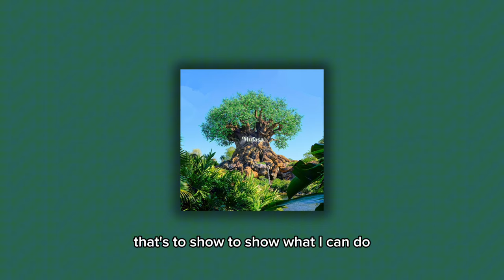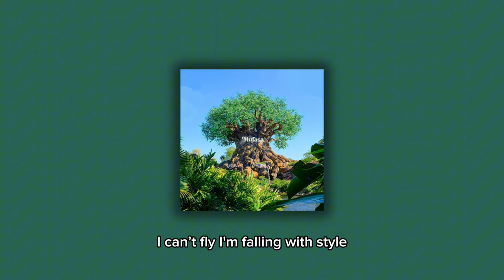Mufasa by Fulton Lee (Official Lyric Video)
Thanks for listening, homies!